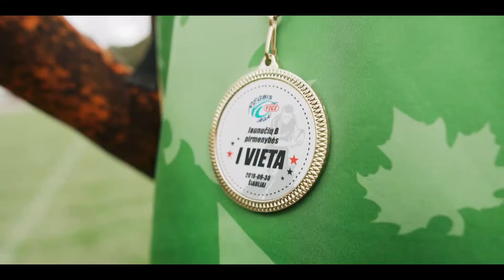Regbio turnyras vaikams | 2018 metai